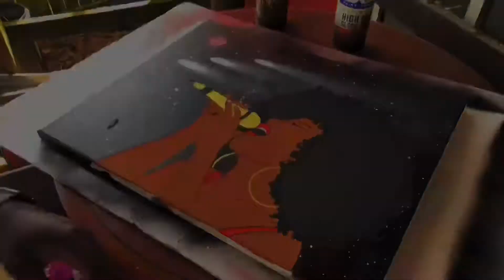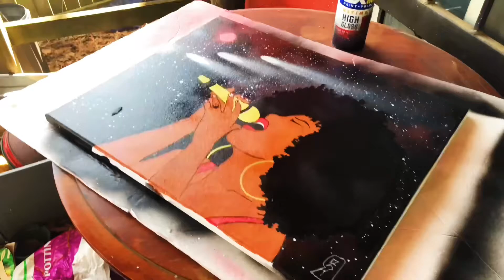[r o s e w h i p] Joy Ride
Song: Joy Ride - Lucky